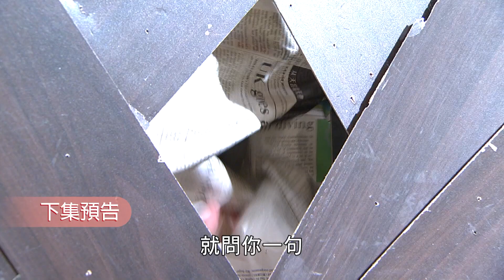一家團圓 EP259 清源折磨自在父子！雪莉為愛挨槍！｜預告